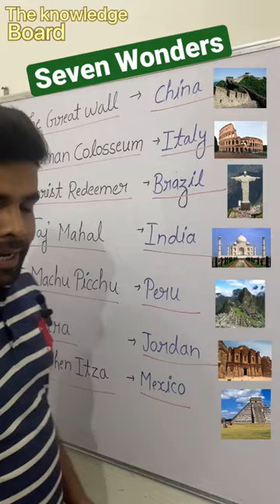Seven Wonders of the world ! New Seven Wonders of the world 2023 !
About :-  es video me Maine  👉  ‘’ Seven Wonders of the world !  New Seven Wonders of the world 2023 ! ‘’  👈  ke  baare me bataya hai..!!

Follow : Instagram Id -   @theknowledgeboard